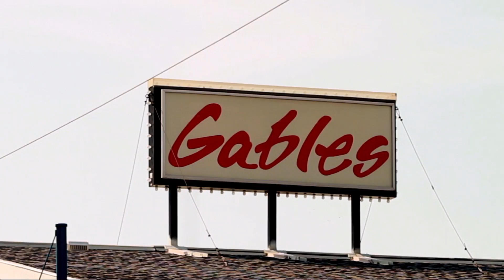Grand Benders Season 1 Episode 2: Storms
Season 3 now airing on MTV Canada. Check the schedule for dates and times to stream full episodes.

GRAND BENDERS SEASON 1, EPISODE 2 SYNOPSIS:

Competition is fierce at the hottest beach town around. Mick enrolls Justin and Patrick to take out Coco's leaky boat, to fly their newly printed flag and do some publicity at the beach.

Watching over beachgoers is handsome Mexican lifeguard Juan, also the resident DJ at Gables, the rival bar up the strip. Gables is Cocos main nemesis and hated by Mick.

Suddenly in late afternoon, storm clouds suddenly roll in. Beachgoers leave the water in droves, leaving in panic up the main street. We see our Mexican lifeguard running to rescue someone from the undertow.  The bars compete for businees but both are at the mercy of mother nature.

Weather is the life blood Cocos family business. Today the forecast predicted a glorious day but nothing is ever assured in Grand Bend. In the doorway, Mick watches the rain come down: "There goes my money- washing down the gutter."

Justin closes down the kitchen -- "We're shuttin' it down boys" -- just as the power goes out. Mick, ever scheming for revenue, launches a plan to rig a generator to the DJ booth, so the club can remain open. Just as the boys launch into action, the power comically returns.

As the storm passes Cocos quickly re-opens for the night. Mick undercuts Gables' cover charge then jacks it up when his place is full...just another day at Cocos.

ABOUT:
A TV series about life at 'The Bend'. GRAND BENDERS follows the exploits of the Rapaport family — Mickey, Nancy and Justin — owners of Cocos, a one-of-a-kind hotel, nightclub, restaurant and bar located along the strip in Grand Bend, Ontario, a legendary party place and hot-spot destination for over 100 years. Join the Cocos family plus their assortment of staff, friends, club kids, beach goers and frenemies, for a summer to remember!